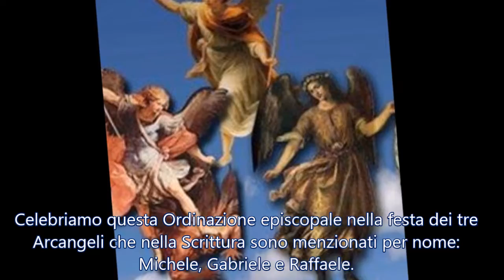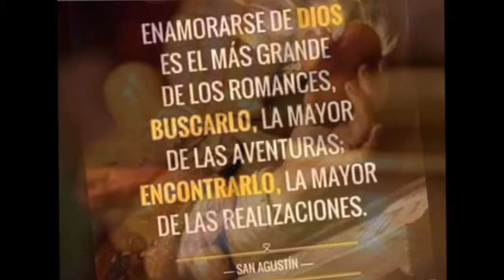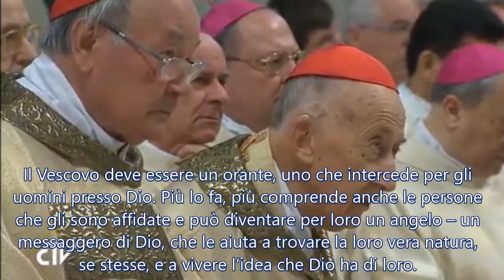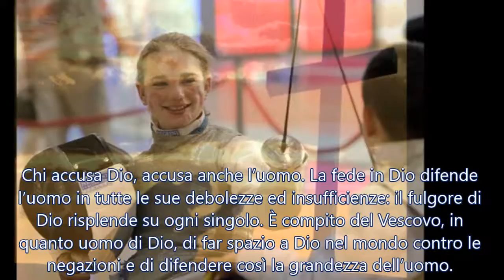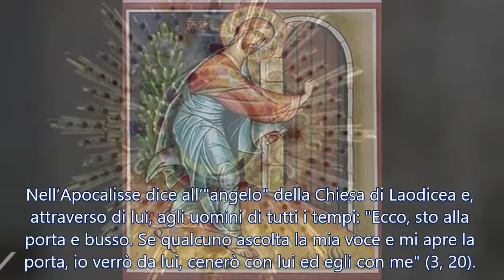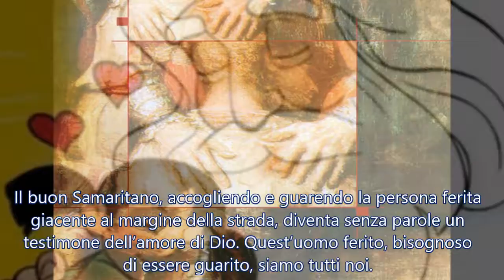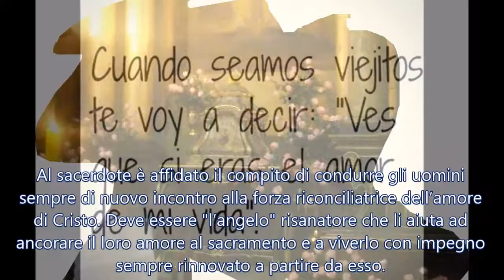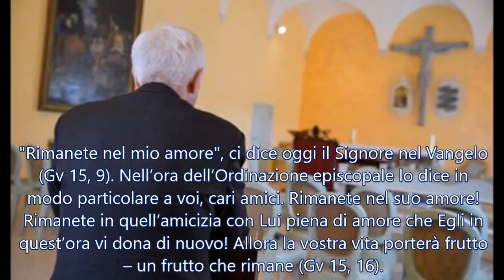Michele, Gabriele e Raffaele BENEDETTO XVI PAPA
Gli Angeli parlano all’uomo di ciò che costituisce il suo vero essere, di ciò che nella sua vita tanto spesso è coperto e sepolto. Essi lo chiamano a rientrare in se stesso, toccandolo da parte di Dio. In questo senso anche noi esseri umani dovremmo sempre di nuovo diventare angeli gli uni per gli altri – angeli che ci distolgono da vie sbagliate e ci orientano sempre di nuovo verso Dio. BENEDETTO XVI